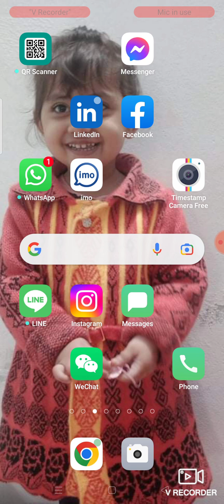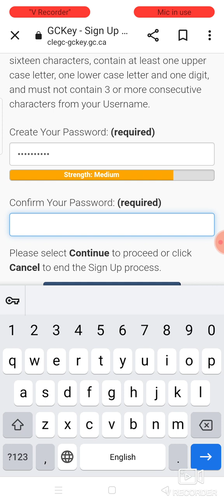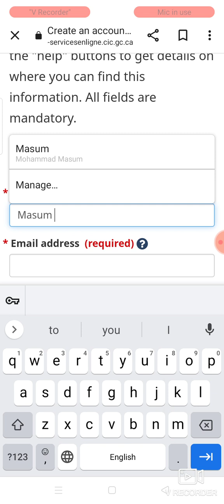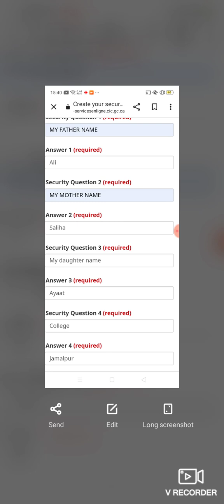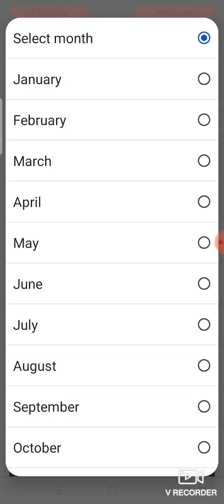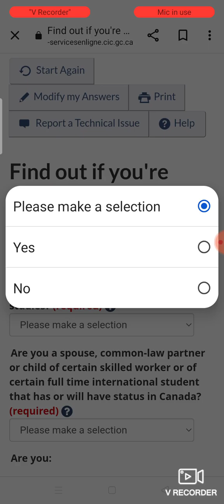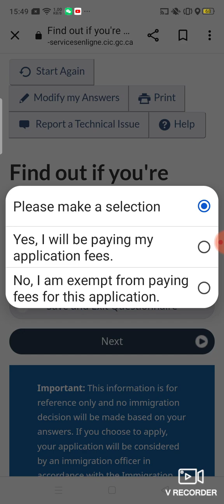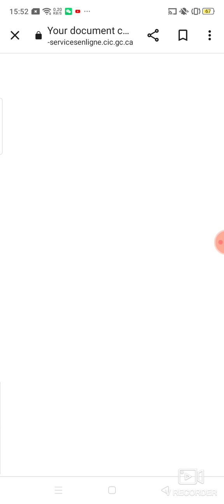কিভাবে কানাডার ভিসা এপ্লিকেশন করতে হয়? How to apply Canada study permit?